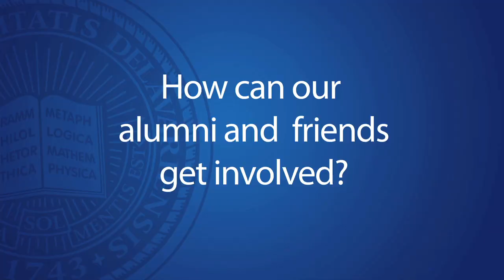Engineering your future at UD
The University of Delaware's College of Engineering is using cross disciplinary training to prepare students to succeed.

Today's engineers play an increasingly important role in the future of our nation and the world.
Engineers and scientists, however, represent only four percent of the United States workforce, with the U.S. Bureau of Labor Statistics projecting a shortage of 160,000 engineers by 2016. The University of Delaware is doing its part to increase the number of students pursuing careers in STEM -- science, technology, engineering and math.
In the College of Engineering, we are engineering our future --your future--building a community of creative problem-solvers devoted to issues in sustainability, energy, health care and the environment.